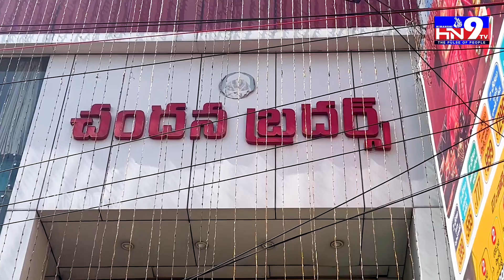20 రూపాయలకే చీర చందన బ్రదర్స్ లో..!! | Chandana Brothers Shopping Mall Nellore | HN9Tv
20 రూపాయలకే చీర చందన బ్రదర్స్ లో..!! | Chandana Brothers Shopping Mall Nellore | HN9Tv